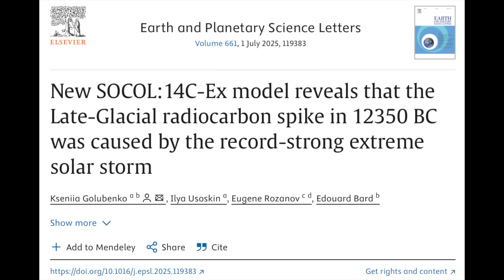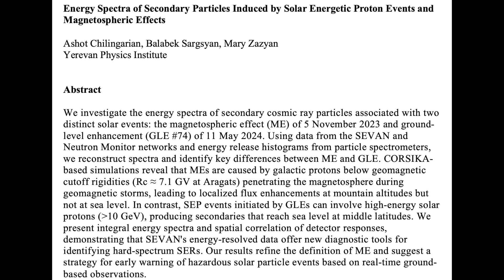Big Filament, Largest Solar Storm, Pole Shift Proton Storm Effect | S0 News May.23.2025